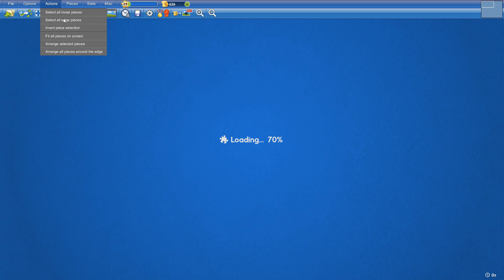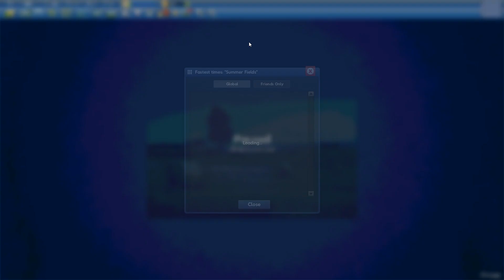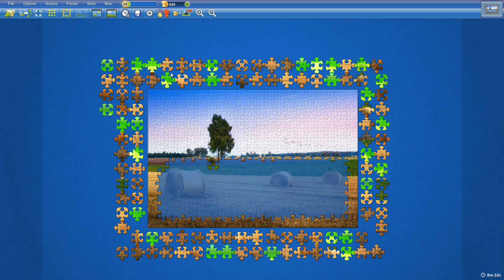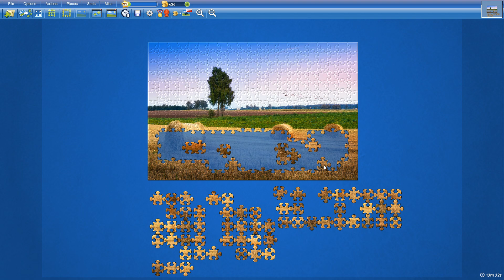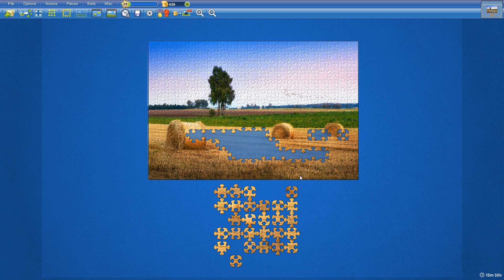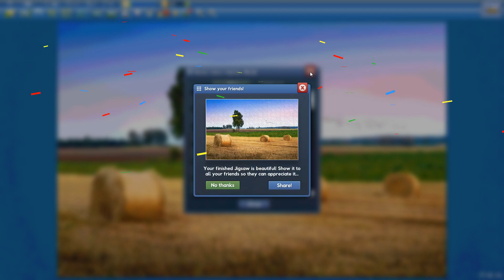Summer Fields in 16min53s